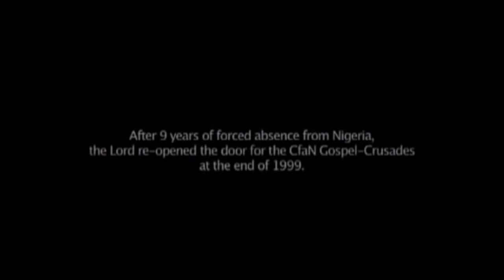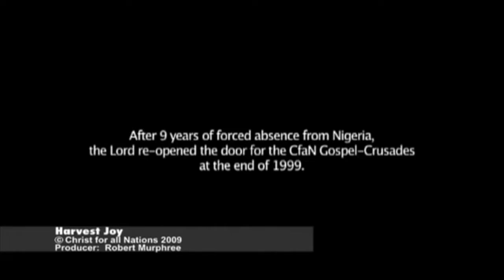Reinhard Bonnke: Pastor Cliff Henderson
Part 4 of Lions of the Faith 2